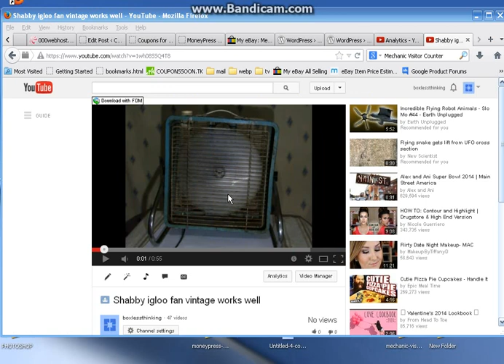Free download manager Web browser video download Problem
fdm video download dialog keeps disappearing when i try to click workaround.